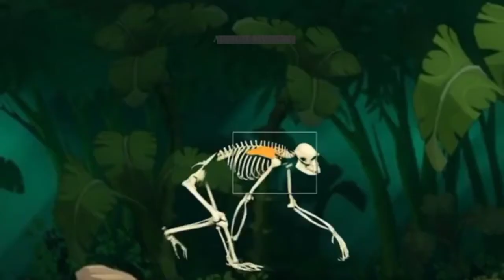क्या डायनासोर वापस आएंगे?...|kya daynasore vapas aayege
दोस्तो वीडियो अच्छा लगे तो लाइक करना